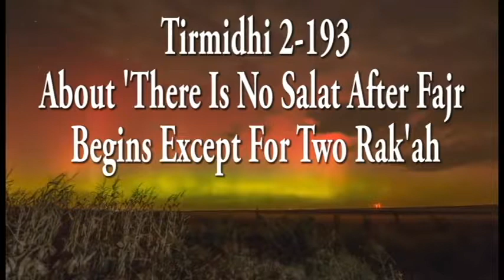Tirmidhi 2-193: About 'There Is No Salat After Fajr Begins Except For Two Rak'ah